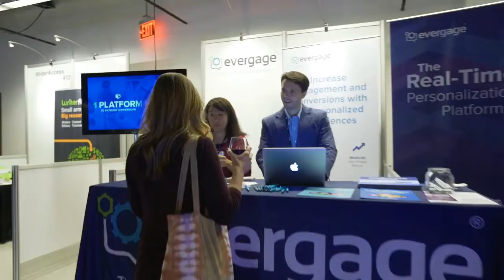MarketingProfs B2B Forum: Why Become a Sponsor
Sponsors of MarketingProfs B2B Forum (mpb2b) explain why they sponsor "The World's Best B2B Conference"